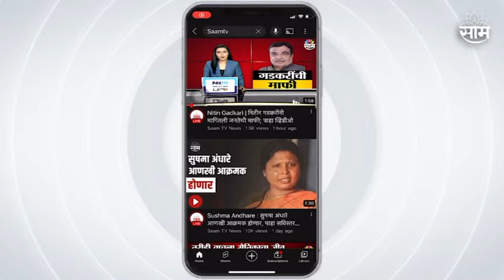MSEB Employee Strike : कंत्राटी कर्मचाऱ्यांबाबत फडणवीसांची सकारात्मक चर्चा, पाहा सविस्तर बातमी